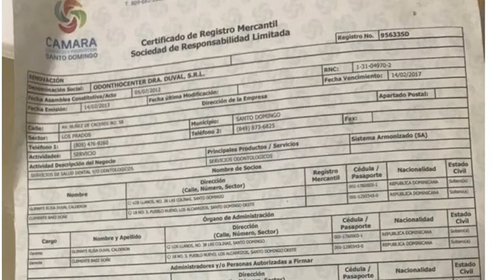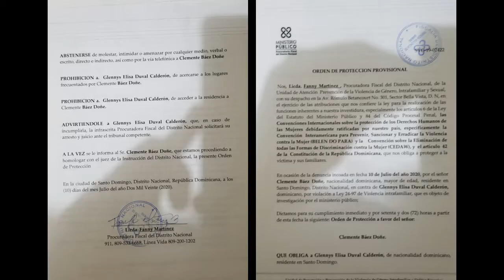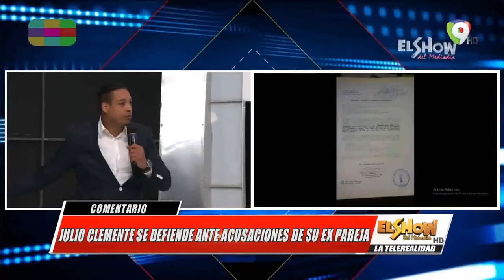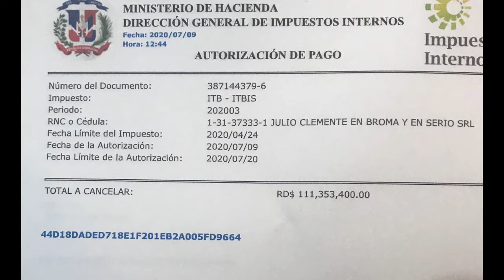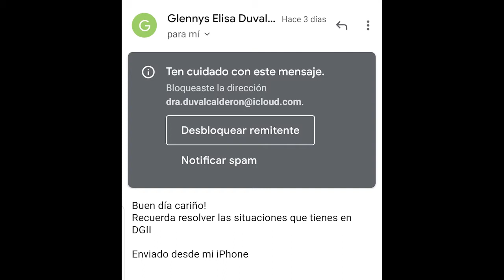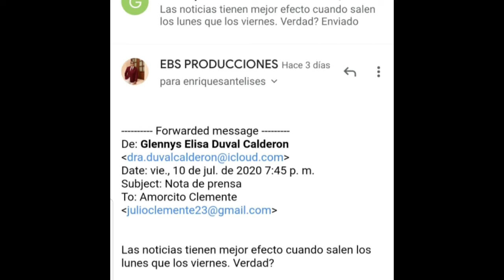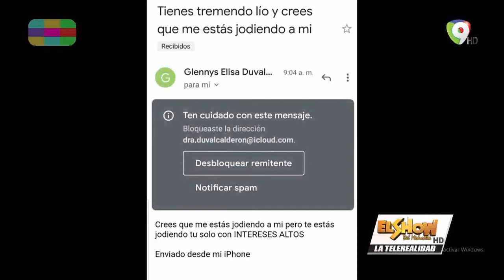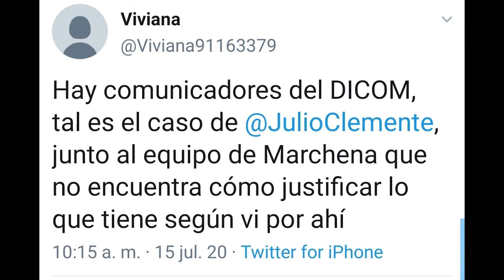Los 3 Golpes: Calumnia, Chisme y Malvivir...